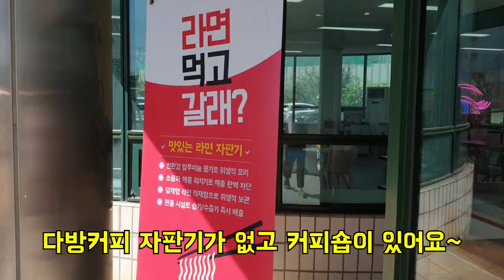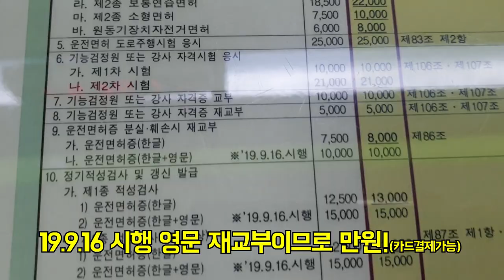영문 운전면허증 발급 (19.09.16부 시행) - 직접 받아봤습니다!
영문운전면허증 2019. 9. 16일부로 발급 개시!
발급장소 : 가까운 운전면허시험장
발급비용 : 10,000원(카드결제가능)
대기 및 발급시간 : 2시간(지역에 따라 다를 수 있음)
필요서류 : 기존 운전면허증, 여권, 재발급 신청서(현장작성)
여권이 없다고 발급이 안되는 것은 아닌데,
오류가 있으면 외국에서 쓸 수 없으므로
꼭 여권을 지참하시기를 추천드립니다.